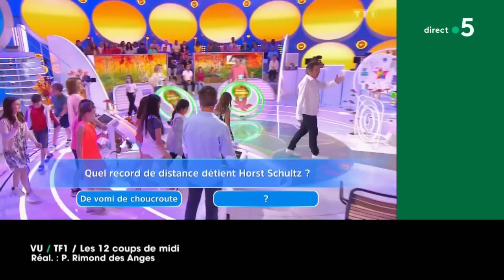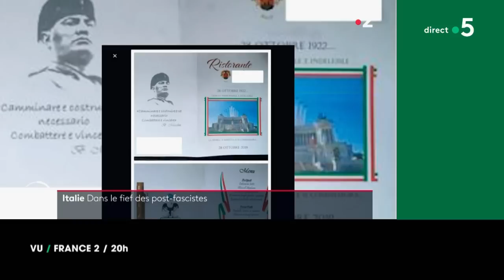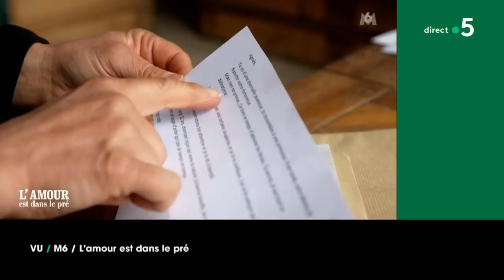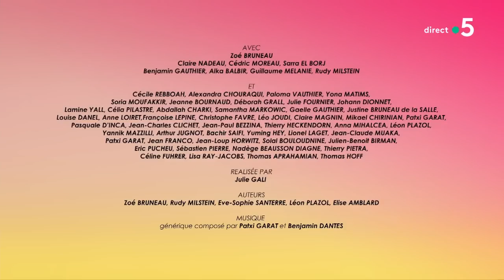Patrick Sabatier, Benjamin Lavernhe et Sara Giraudeau - C à Vous - 27/09/2022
Et retrouvez-nous sur :
Au programme de C à vous la suite :
Invité : Patrick Sabatier
• Patrick Sabatier intime
• P. Sabatier raconte « La lettre » qui a changé sa vie
• P. Sabatier : son jeu de la vérité
• P. Sabatier, avide de recherches
• Patrick Sabatier, ses secrets de famille
• Patrick Sabatier : Et si on se disait tout…
• Avis de recherche : l’émission culte
Infos Express :
• Test PCR vu de l’intérieur !
• Dans la peau de Bobby Ewing
• Big Brother vous regarde
L’Oeil de Pierre Lescure - Jef Aérosol (qui ne peint pas au pinceau)
Invités : Benjamin Lavernhe et Sara Giraudeau
• 3 raisons d’aimer « Le sixième enfant »
• Quand le désir d’enfant bouscule la morale
• « Le sixième enfant » : proposition indécente
• « Le sixième enfant » : Un enfant à tout prix ?
• Sara Giraudeau : mère à la folie
• S. Giraudeau : un métier nommé désir
• « Un entretien » avec B. Lavernhe